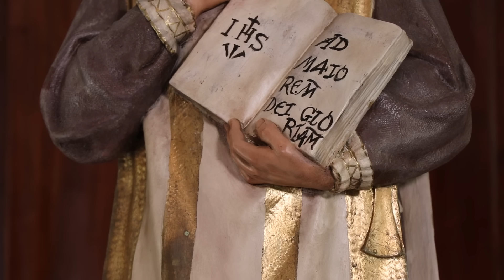Oración para la Noche 🌜💤 14 Noviembre 2023, No desanimarme en las situaciones difíciles 📌 Tele VID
Te invitamos a cada noche reflexionar junto al Padre Gabriel Jaime Pérez S.J. sobre nuestro día y depositar en Dios todo lo que nos ha sucedido, dar gracias e irnos a dormir con la bendición.